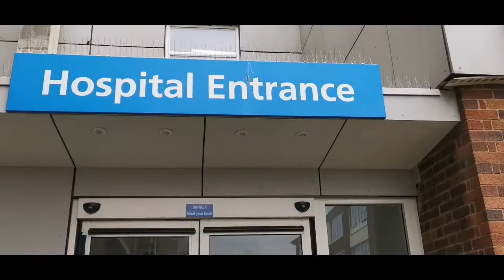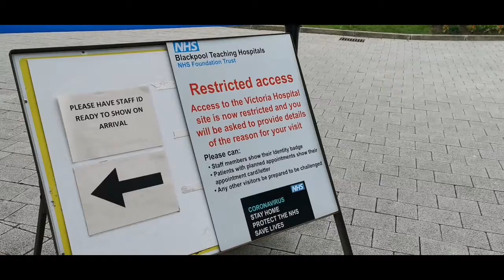What's my lump? The Ultrasound appointment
A few weeks ago I found a lump on my testicles and so far I've been signed off work, had various rounds of medication and now we're off to an ultrasound to find out what it is!

Ultrasound footage source: Jeffereon Radiology YouTube channel.